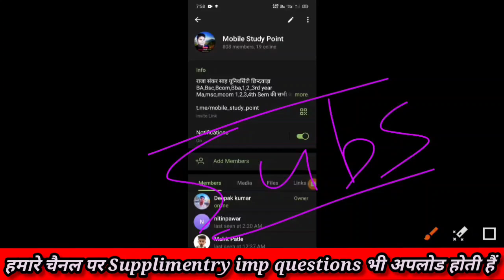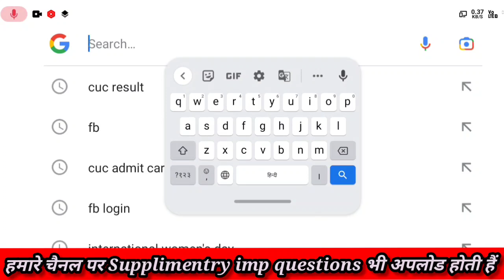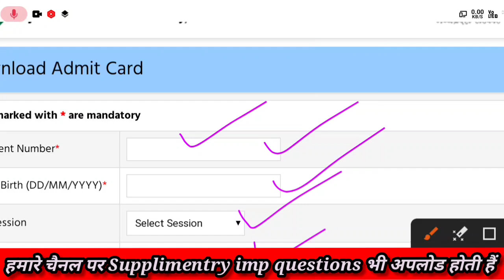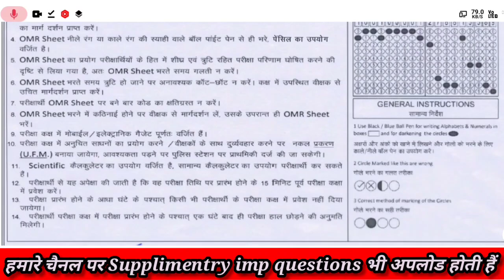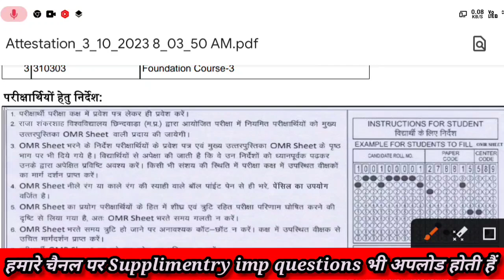chhindwada univarsity admit card download kaise kare/ba bsc bcom supplimentry admit card download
bsc final year result raja Sankar Shah University chhindwara
bsc bcom result kab ayega
bsc 2nd year result raja Sankar Shah University chhindwara
ba final year result raja Sankar Shah University chhindwara
ba 2nd year result raja Sankar Shah University chhindwara
raja Sankar Shah University chhindwara result update
raja Sankar Shah University chhindwara 2nd year result 2022
chhindwara University result news
raja Sankar Shah University
Chhindwara University result kb ayega
cuc result news
Chhindwara University result video
Bsc bcom second year result
Nagpur University UG xu0026 PG BA result
ba final year chhindwara University result
ba final year result cuc
supplementary ke paper kab hote Hain
supplementary ke paper kaise hote Hain
college supplementary ke paper kab hote Hain
college mein supplementary ke paper kaise hote Hain
college supplementary exam kab hote Hain
college supplementary exam kaise aate Hain
BSc first year supplementary exam